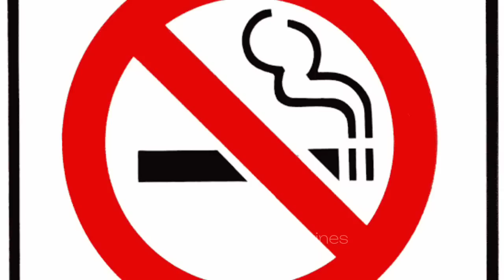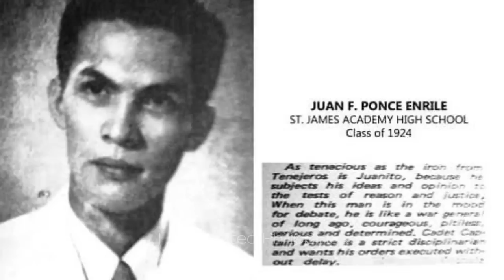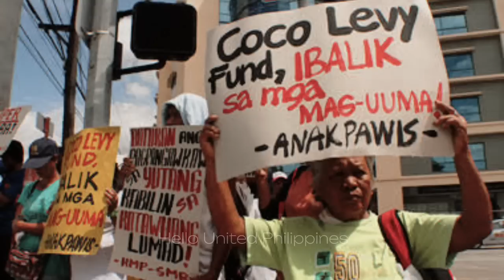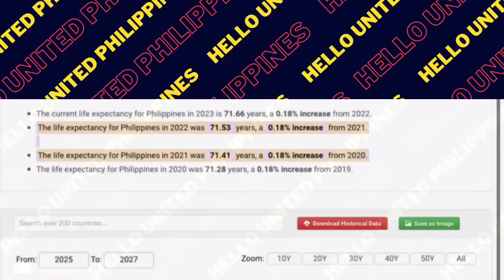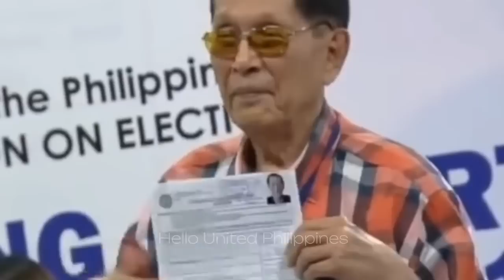JPE, 99 YEARS OLD Ngayong ARAW! IBINULGAR Ang Sekreto sa Long Life!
Kaarawan ngayon ni Manong Johnny o mas kilala na si Juan Ponce Enrile! Happy 99 years old sa living legend, THE OLDEST POLITICIAN in the WORLD, at The Immortal One!👏🏼🥳

➡️Jump to 00:42 JPE BIO, 06:42 Personal Life,
07:14 Secret of long life

💕Good News!! YOU can be a big help by sharing *Super Thanks* on my videos and by Joining Memberships 🙏🏽